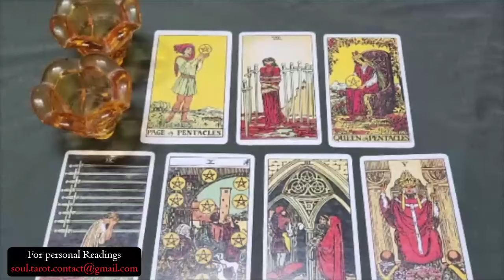SCORPIO 😂🔥YOU GOT THEIR ATTENTION! SUPER WORRIED ABOUT U MEETING SOMEONE NEW DURING THEIR TIME OUT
Scorpio Love
Scorpio 2024
Scorpio today
Scorpio JULY